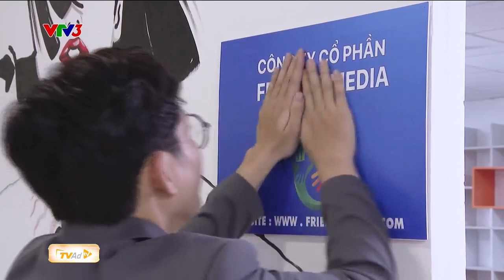GIA ĐÌNH ĐẠI CHIẾN | Ngày khai trương công ty - Hồ ly xuất hiện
Đón xem GIA ĐÌNH ĐẠI CHIẾN, ps 20h thứ 2-6 hàng tuần trên kênh VTV3